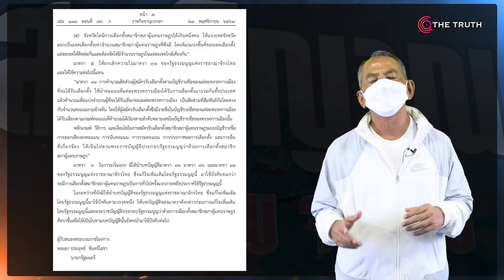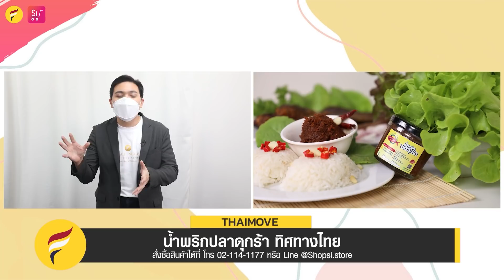สันดาน..นักการเมือง พปชร.-ปชป. ทอดสะพานให้ทักษิณกลับบ้าน